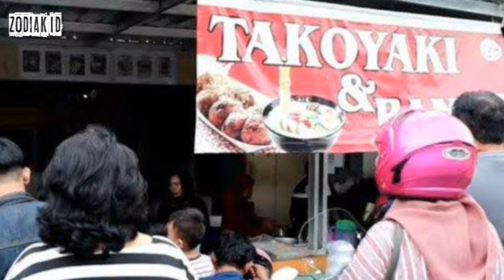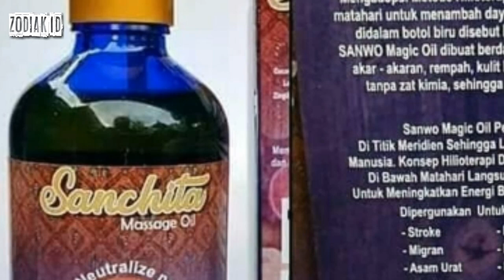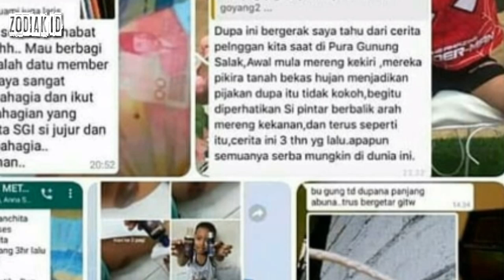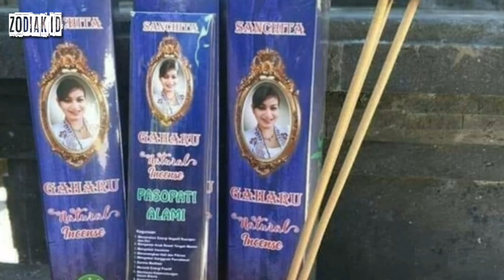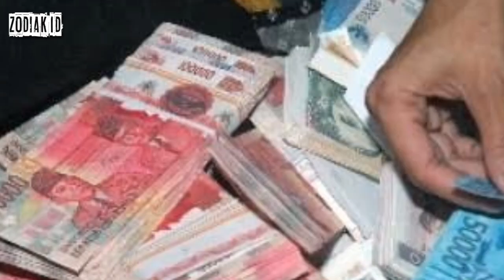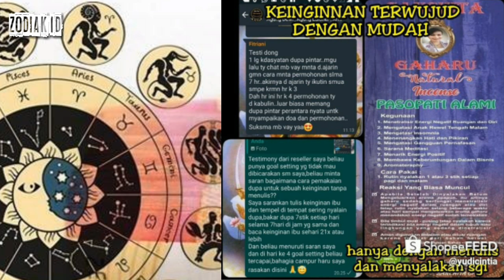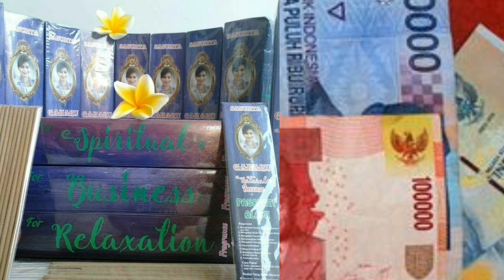7 WETON Atau HARI LAHIR Yang Jadi SAUDAGAR KAYA Dapat REJEKI NOMPLOK Di 2022, Anda Termasuk?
7 WETON Atau HARI LAHIR Yang Jadi SAUDAGAR KAYA Dapat REJEKI NOMPLOK Di 2022, Anda Termasuk? 🌏. Assalamu'alaikum Wr. Wb. Primbon Jawa ZODIAK ID kali ini menjelaskan tentang beberapa Weton Lahir yang BERUNTUNG di Tahun 2022, apa itu anda? cek videonya. Primbon Jawa Syari’ah,Primbon Jawa Terpopuler,Primbon Jawa Terakurat,Daftar Weton Yang Paling Beruntung.
RAMALAN ZODIAK HARI INI Update LIVE Streaming Setiap Hari Secara KONSISTEN memberikan info ZODIAK yang membuat anda SUKSES. Jadi RAMALAN ZODIAK LENGKAP 2022 dan 2022 Paling AKURAT. Share VIDEO ini hingga prediksinya bisa bermanfaat.

Salam Hormat,
This Channel Developed By Balinese Tarot Master